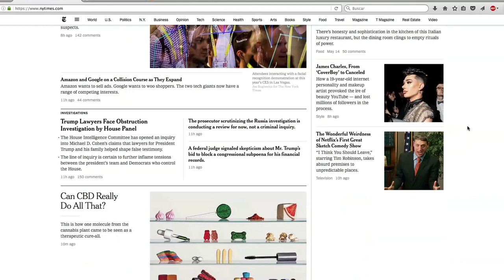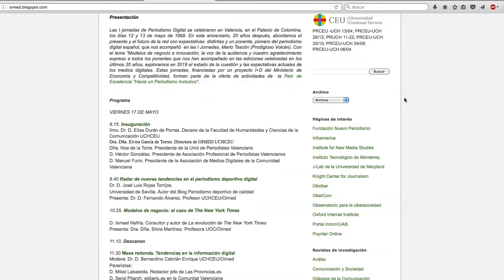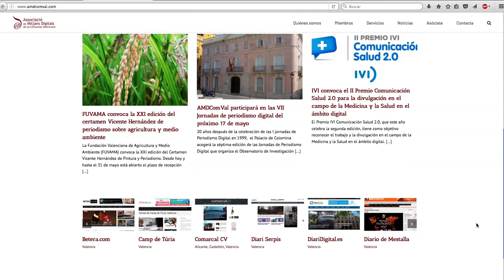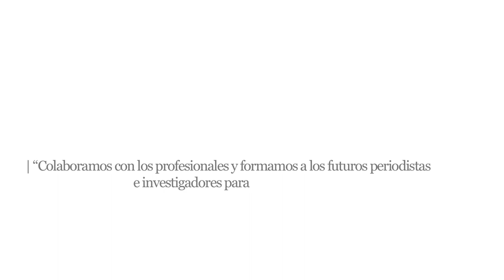Ciencia con conciencia, sobre el Observatorio de Investigación en Medios Digitales OIMED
Desde los años noventa, con el desarrollo de Internet, los medios de comunicación viven un proceso de transformación de su modelo informativo. También desde entonces, investigadores de la Universidad CEU Cardenal Herrera de Valencia han analizado esta evolución en España e Iberoamérica desde el Observatorio de Investigación en Medios Digitales (OIMED), que dirige la profesora de Periodismo Elvira García de Torres. La formación de los futuros profesionales de la comunicación en el entorno digital, la promoción del emprendedurismo en este campo y la formación de nuevos investigadores de este proceso en el ámbito mediático son sus objetivos.